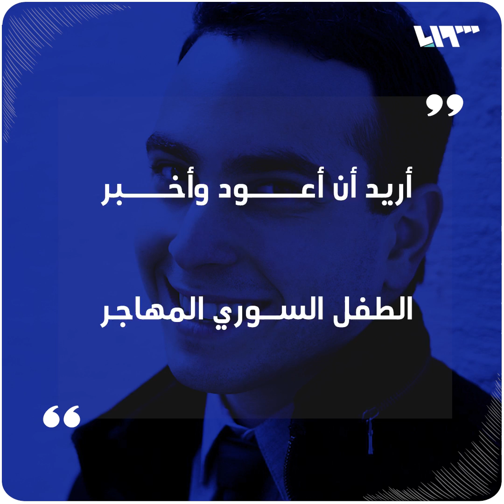شاب سوري ضمن قائمة فوربس للمبدعين في مجال العلوم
اختارت مجلة "فوربس" الأميركية الشاب السوري عبادة الصباغ ضمن قائمة المبدعين في العلوم تحت سن 30 عاماً، والتي تضم 30 مبتكراً في مجال العلوم، إليك قصته

يمكنكم متابعتنا عبر وسائل التواصل الاجتماعي المختلفة:
فيس بوك: